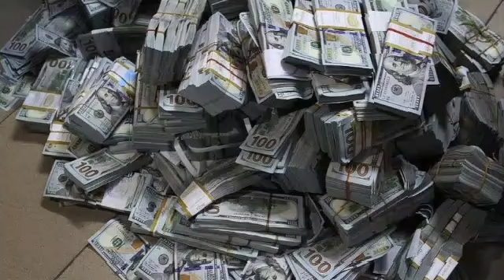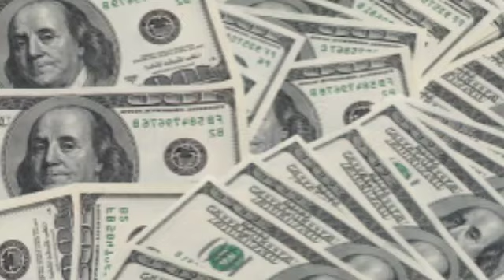The Oprah Ultimatum: Gayle King's $100M Donation Scandal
In the rarefied world of media moguls and influential personalities, where power dynamics can make or break careers, a shocking revelation has surfaced that is sure to reverberate through the industry.